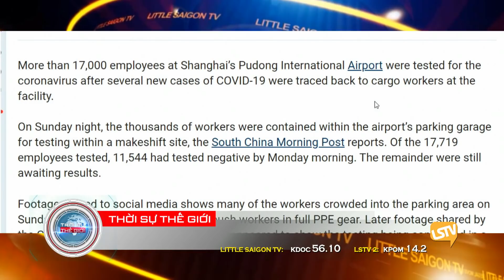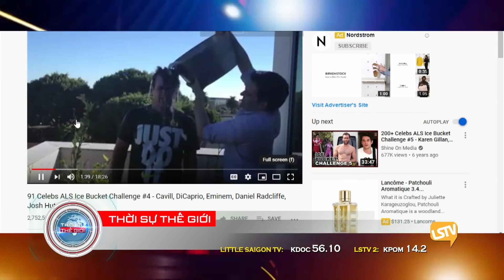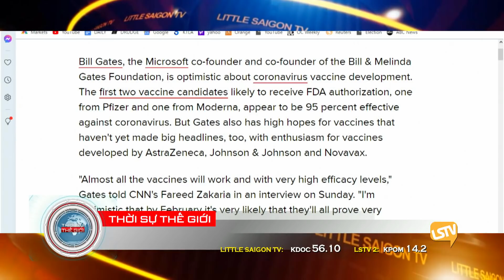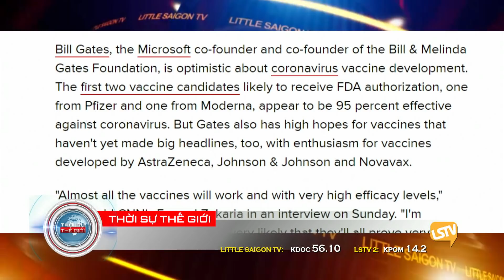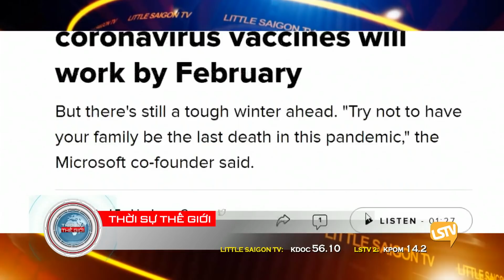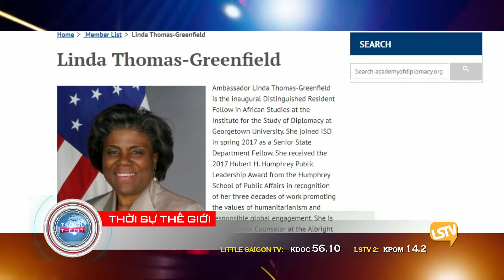Thời Sự Phần 3 (11-23-20) với Thảo Yên và Hoàng Trọng Thụy